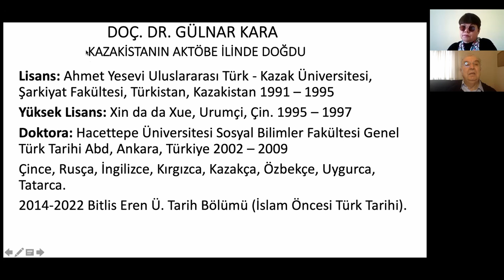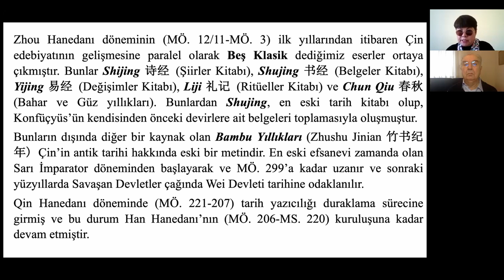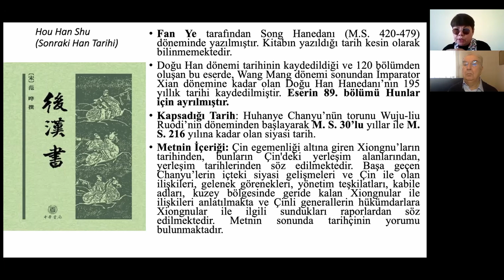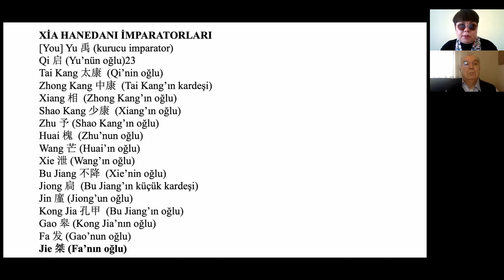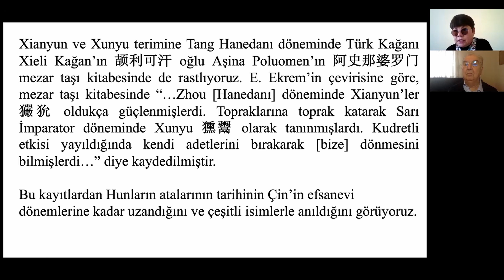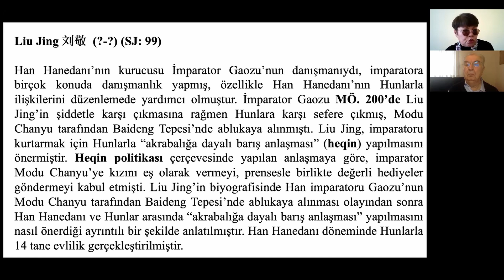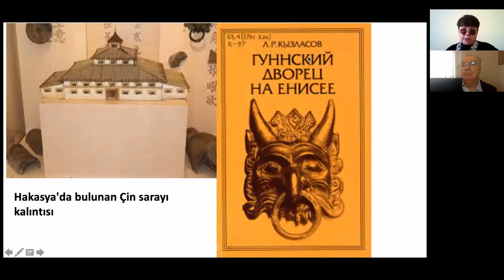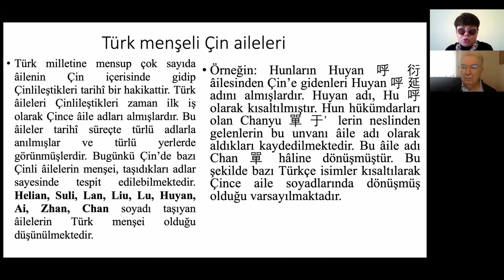Çin Kaynaklarında Asya Hunları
Doç Dr. Gülnar Kara